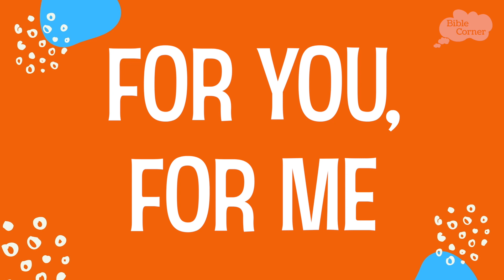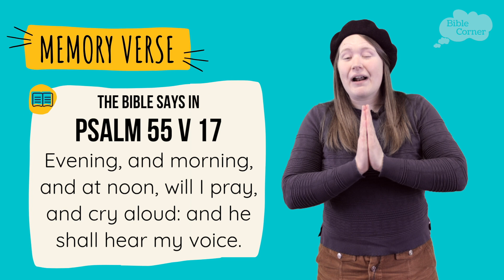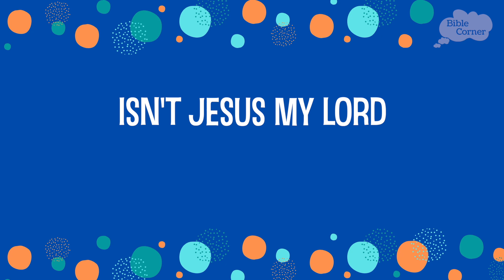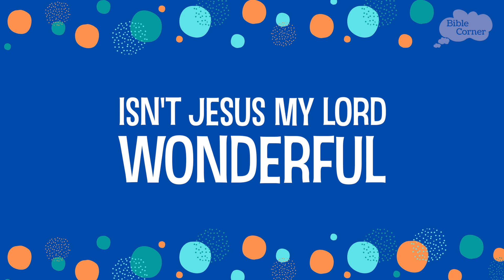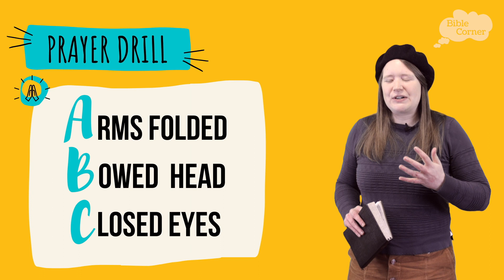Bible Corner | Moses and the Amalekites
We're back with a brand new episode of Bible Corner! This morning Christina is telling the story of 'Moses and the Amalekites' ⚔